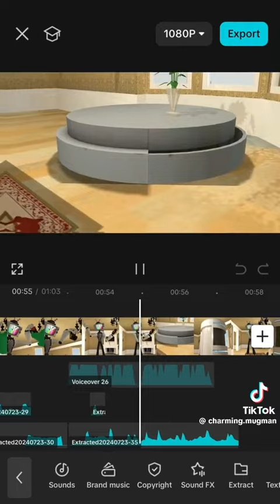SO FUNNY!? 🤣🤣🤣🤣🤣 (@SMG4) (not mine)